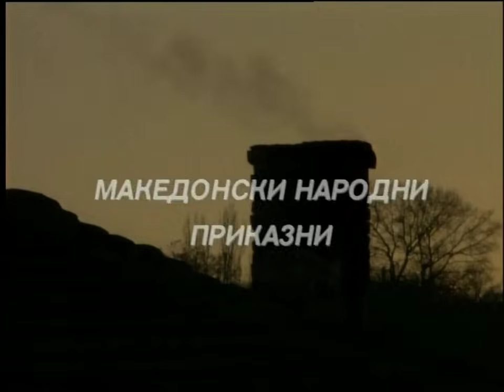Македонски народни приказни - Магарешка кожа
Улогите ги толкуваат
Ѓорѓи Колозов
Шенка Колозова
Иван Каровски
Светлана Кировска Герасимова
Ванчо Петрушевски
Гоце Тодоровски
Александар Шехтански
Лазар Бараков
Фрнки Далавра